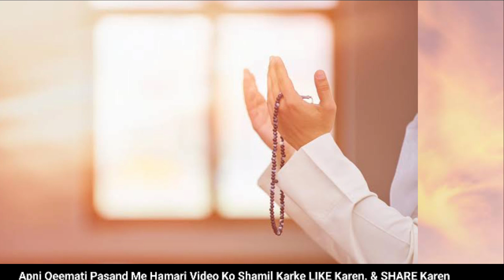Dua | دعا | Ramazan me Mangne ki Duaen | Ramadan Mubarak | Islamic Videos